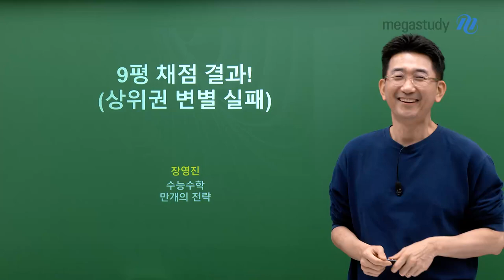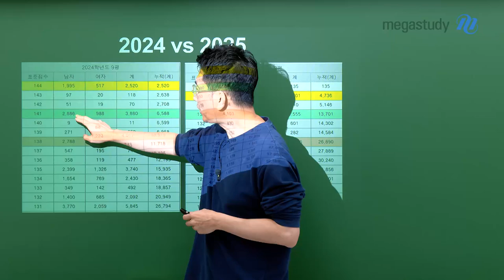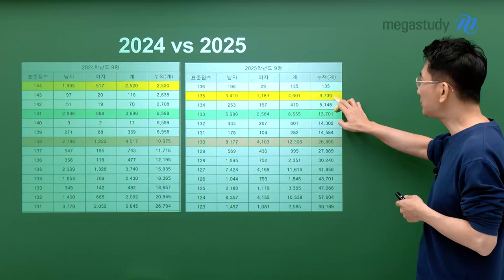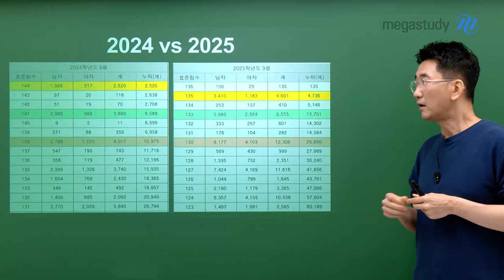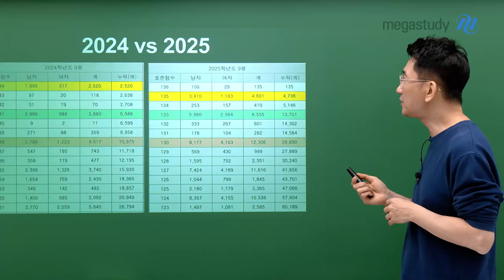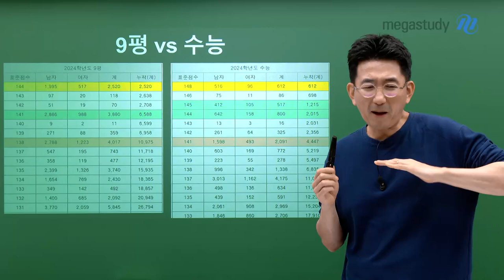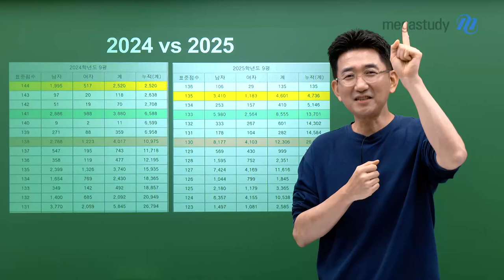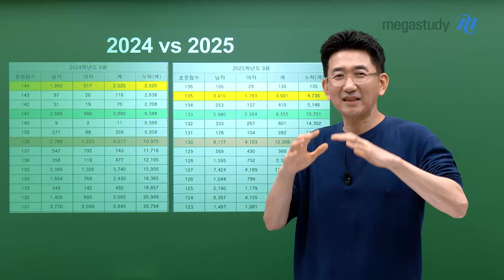[메가스터디] 수학 장영진쌤 - 9평 이후 느슨해졌다? 따끔 조언!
9평 채점 결과에 느슨해졌다면 경고🙅

9평 채점 결과가 나왔습니다.
전반적으로 변별력이 매우 약했던 9평은
바닥을 확인한 시험이었을 가능성이 높습니다.

파이널 공부하는 여러분에게
수학 공부를 절대 느슨하게 하지 말라는 조언을 드립니다.

평가원은 수능을 결코 만만하게 내지 않습니다.
냉정하게 생각하고, 우리 끝까지 수학 공부 열심히 합시다!